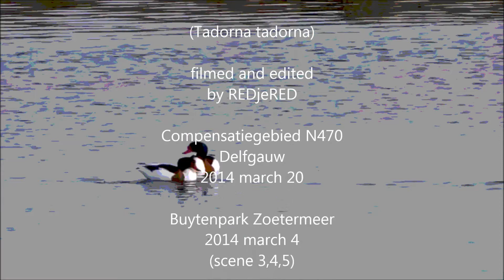Shelduck lovefights / Bergeend liefdesgevechten (Tadorna tadorna)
During the matingseason the shelduck turn into fierce fighters for their love.
(Tadorna tadorna)
Tijdens het paarseizoen veranderen bergeenden in ware strijders voor de liefde.